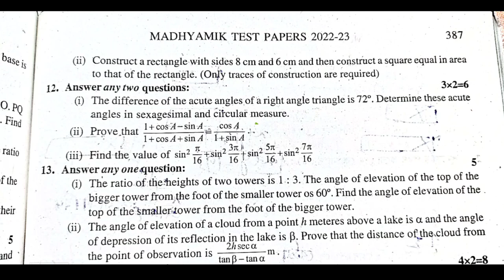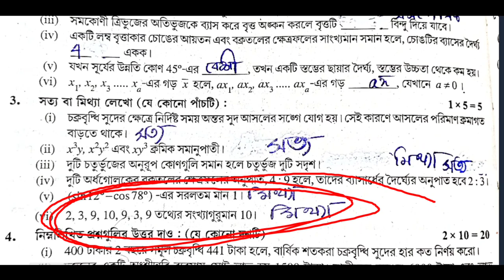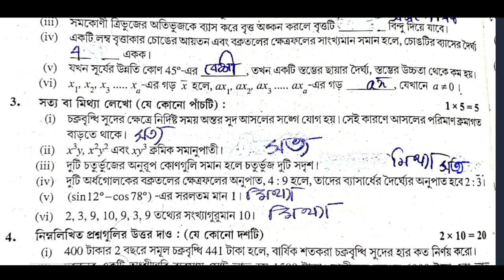TEST Paper Parsad Solved 2023 Madhyamik mathematics Page 387 page 387 Secondary Wbbse 2023 Class 10